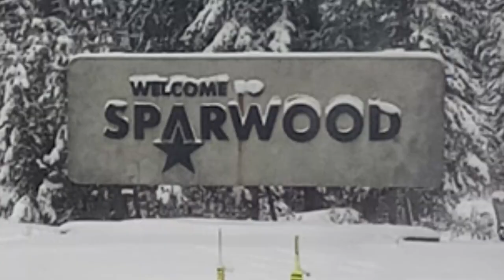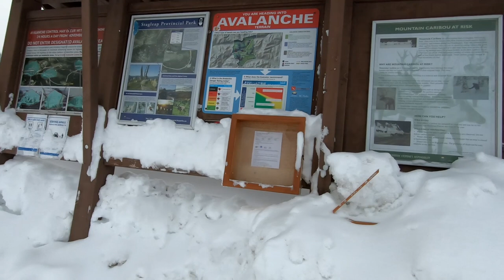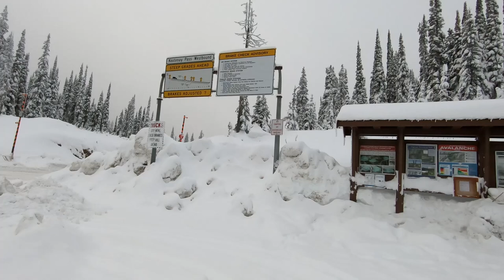Hauling horses over the Canadian Rockies in winter/ Full Time RV Lifestyle with Horses Osoyoos BC p2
Part 2 of our great adventure from Ontario to Osoyoos BC with 2 dogs, 2 horses and 2 motorcycles.